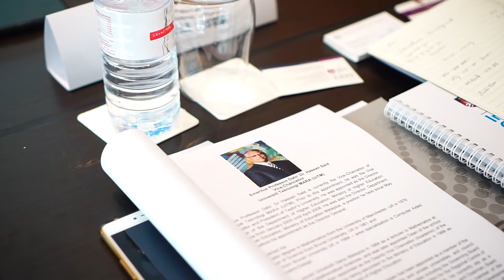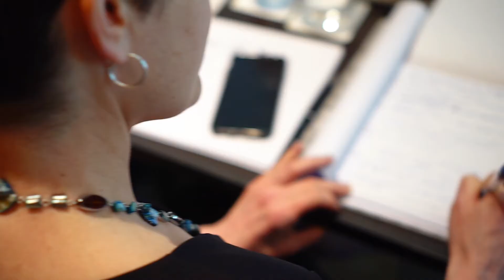Universitas Civic Moderna VC'S Project TVC